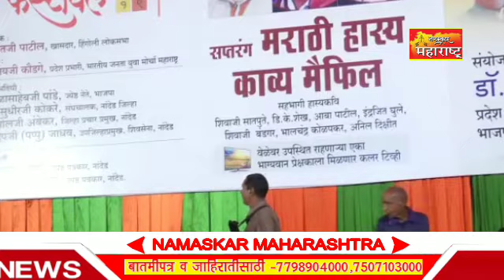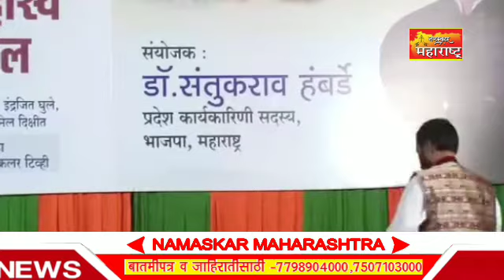गणेश_भक्तांना_देवेंद्र_फेस्टिवल_च्या_माध्यमातून_सांस्कृतिक_मेजवानी